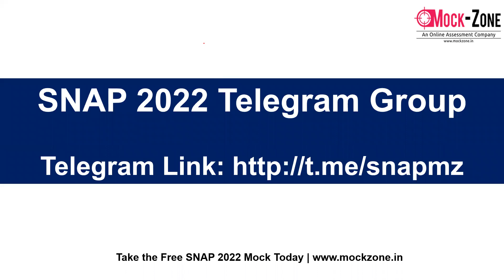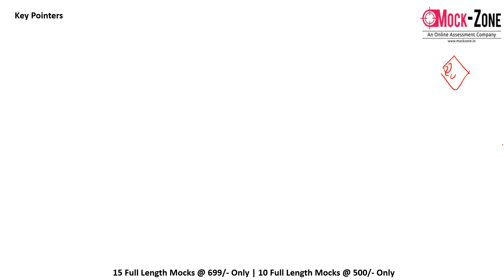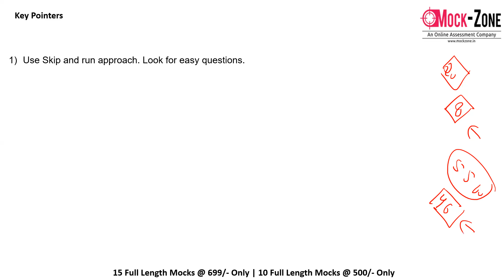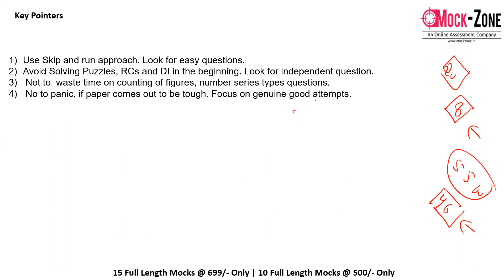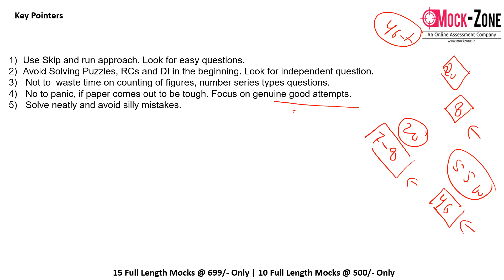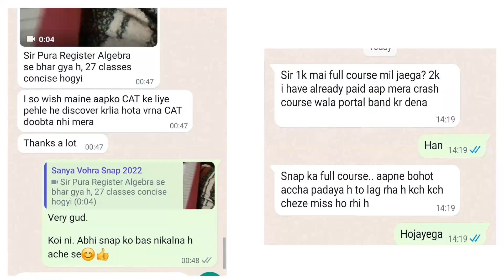SNAP 2022 Exam: D-Day Paper Attempt Strategy - Slot 2 || All the Best for SNAP🔥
Hi All,
In this video, I have discussed the paper attempt strategy for slot 2 exam.

SNAP 2022 Crash Course @ 1699/- Only

SNAP 2022 Mocks ( 15 Full Length ) @ 699/- Only

SNAP 10 Full Length Mocks @ 500/- Only

SNAP 2022 First Cut Analysis.,